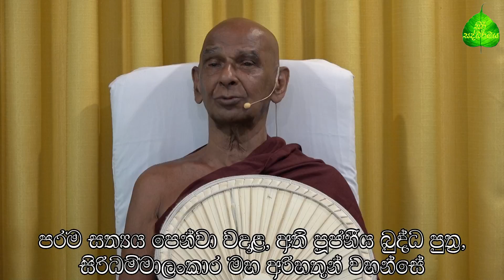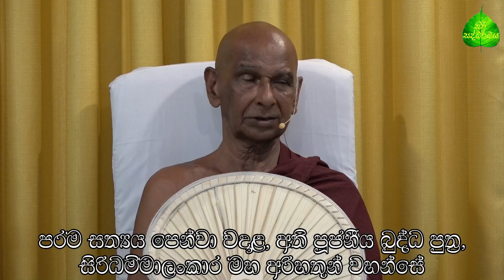පොසොන් පොහොය​ ​(2022-06-14) | ​ධම්ම දේශනාව සහ ධම්ම සාකච්ඡාව | Siri Saddharmaya